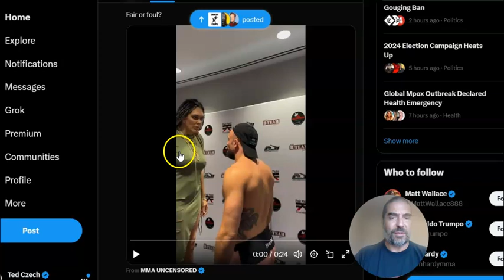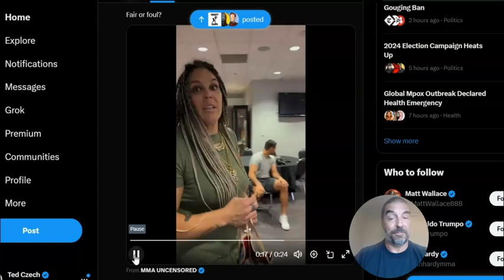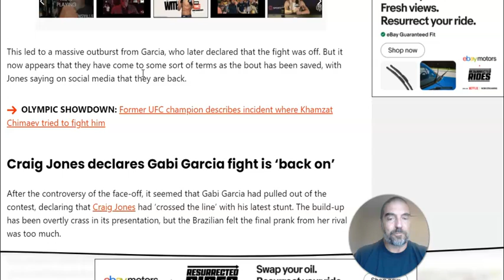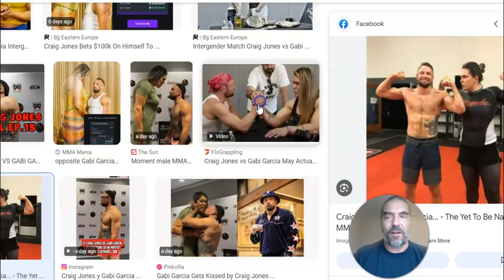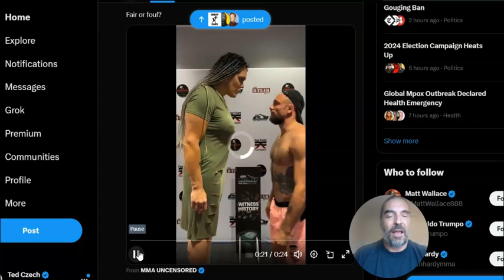Was kiss in man vs woman BJJ faceoff fake?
Apparently there's a intergender BJJ match taking place tonight in Las Vegas between Craig Jones and Gabi Garcia. With Garcia being a relatively large (and frankly, quite muscular) woman, this had to happen sooner or later. But what was unexpected for many was the seemingly unwanted kiss Jones planted on Garcia as the two faced off. Or was it all, as they say in pro wrestling, a work? I think it might have been, just to stir up some last-minute hype for the match.